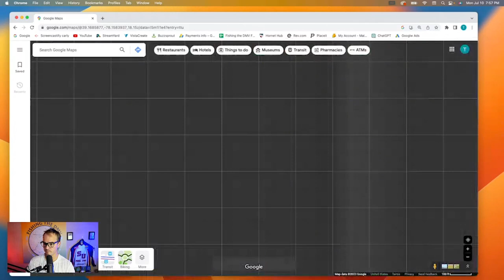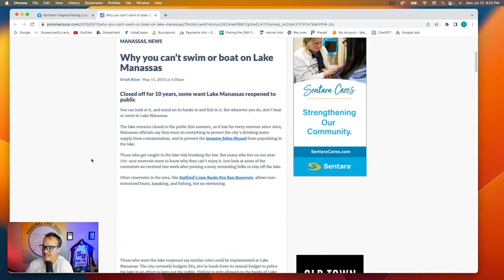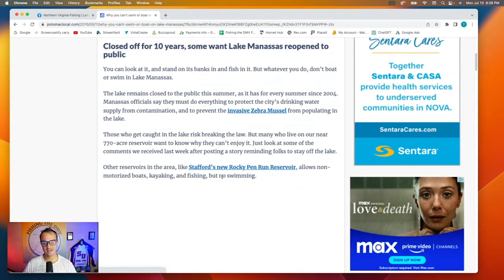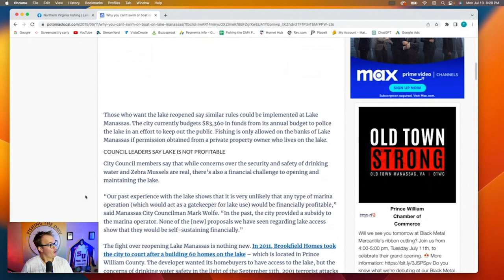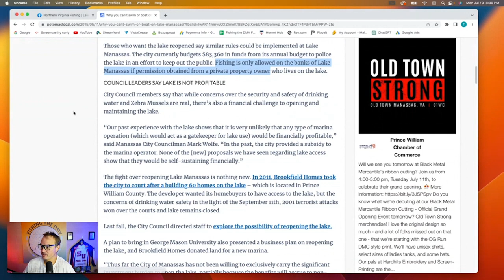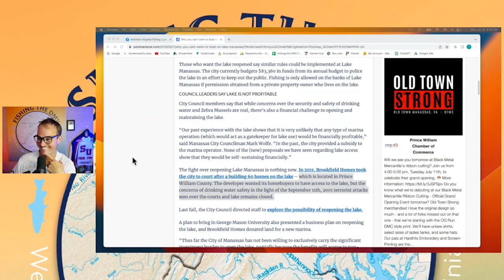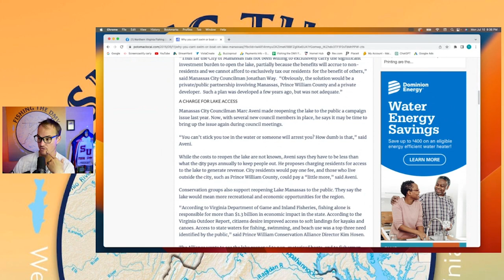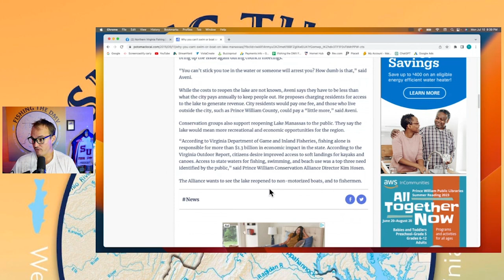Shenandoah River & Creek Fishing 101 | Fishing the DMV episode 143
On this exciting episode of Fishing the DMV. I will provide you with a comprehensive breakdown of all the essential elements for a thriving creek fishing expedition. Additionally, I will delve into an intriguing article that explores the ongoing deliberation between Prince William County and the local HOA regarding the closure or public access to Lake Manassas, aiming to ensure everyone's enjoyment.